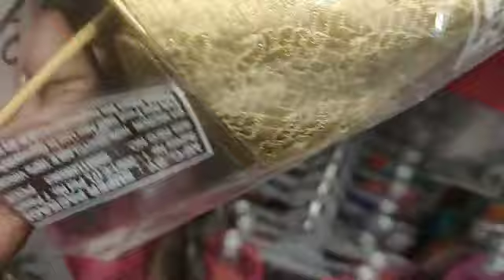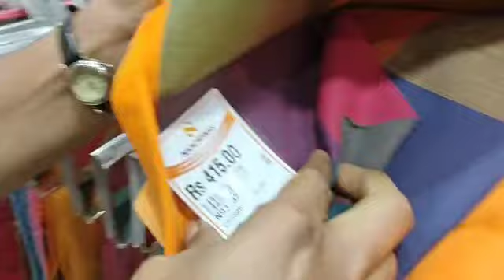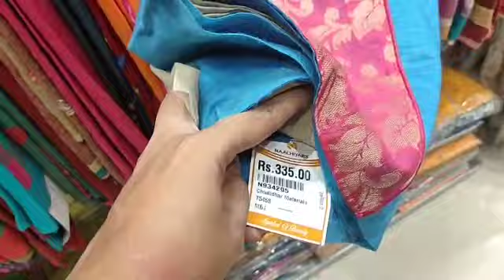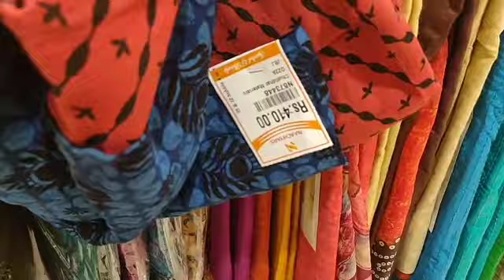New chudithar collection starts @ Rs.200/ புது சுடிதார்ஸ் கலெக்சன்